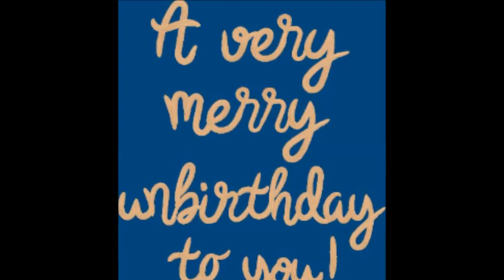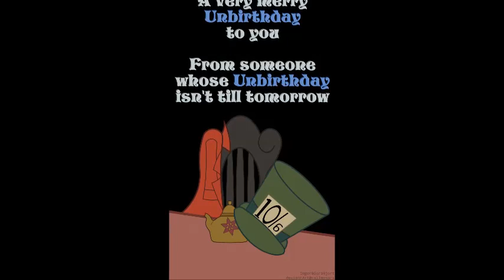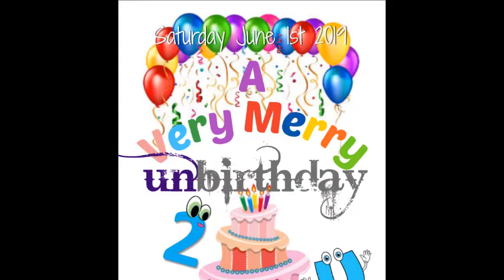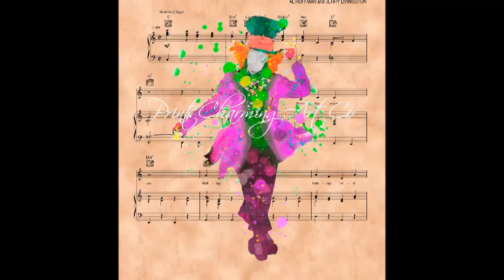A Very Merry Unbirthday Medley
A collection of unbirthday songs put together into one video. Not one of my best videos that I have ever made, but hey. Happy Unbirthday!

Song #1: The Unbirthday Song (Disney Version)
By: Sharon, Lois, & Bram
CD: Elephant Party

Song #2: The Unbirthday Song
By: Pam The Kindersinger
CD: Just Kidding Around

Song #3: Unbirthday Song [Explicit]
By: Good Guy Collective
CD: How To Get To Wonderland

Song#4: Happy Un-Birthday Song
By: Nooshi The Balloon Dude
CD: Happy Birthday Songs

Song #5: Twinkle Twinkle Little Bat
By: The February
CD: Alice Sweet Bossa

All Songs Were Found On Amazon!